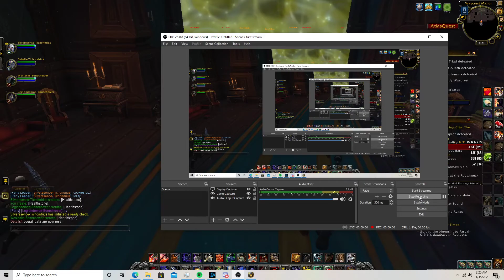WoW Shadowlands pre patch arms warrior pve Waycrest Manor Mythic +9